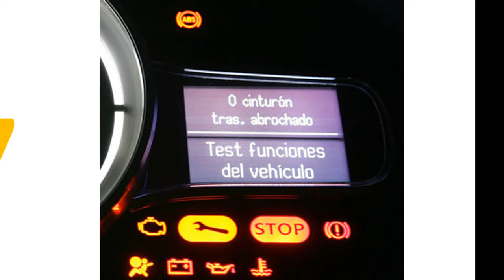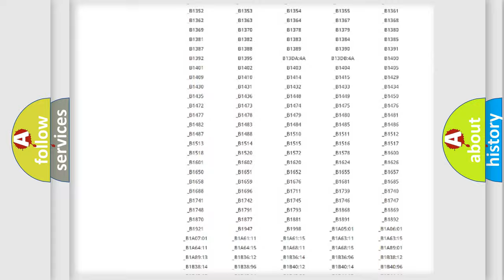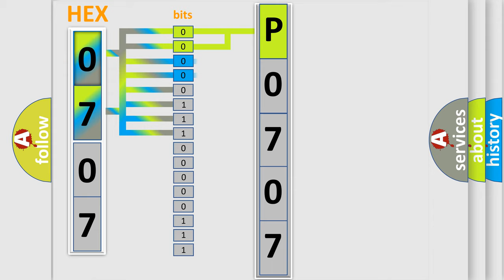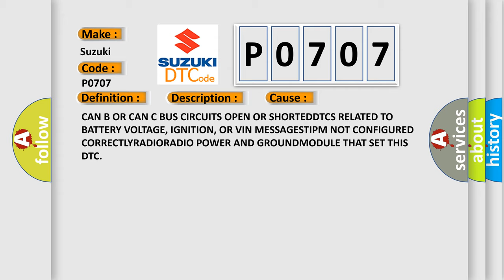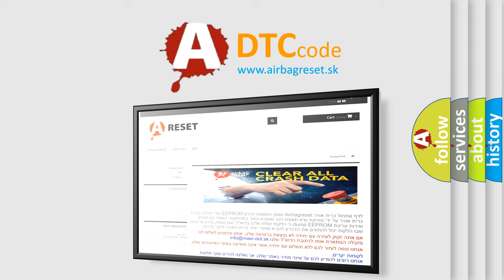DTC Suzuki P0707 Short Explanation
Contents:
0:21 Basic DTC analysis according to OBD2 protocol standard.
1:48 Insight into programming
2:58 A diagnostically understandable description of the Diagnostic Trouble Code
3:05 Basic error definition

Make:
Suzuki
Code:
P0707
Definition:
Lost Communication With Radio
Description:
Bus messages not received from the Radio for approximately two to five seconds.
Cause:
CAN B OR CAN C BUS CIRCUITS OPEN OR SHORTEDDTCS RELATED TO BATTERY VOLTAGE, IGNITION, OR VIN MESSAGESTIPM NOT CONFIGURED CORRECTLYRADIORADIO POWER AND GROUNDMODULE THAT SET THIS DTC